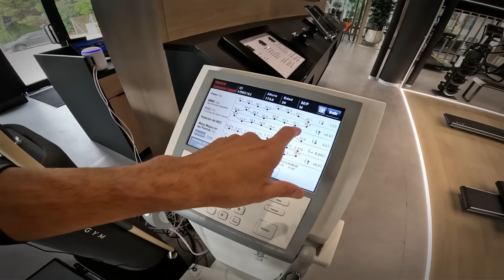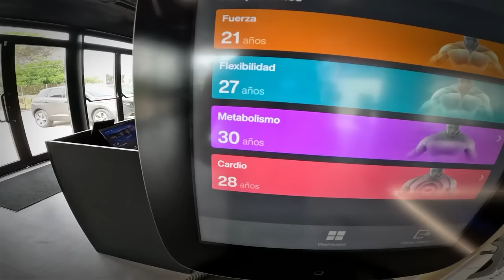👎 NO SIEMPRE SALE BIEN 😅. Resumen LUNES y MARTES 🏋🏃‍♂.